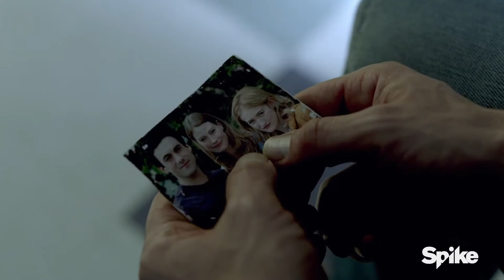Мгла | TheMist | 1 сезон | Трейлер | 2017